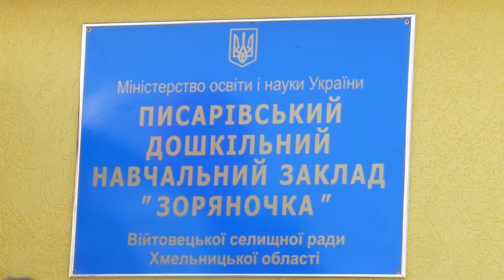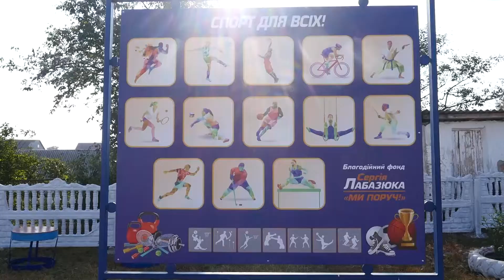Спецрепортаж . У Волочиському районі відкрили нові приміщення дитячих садочків